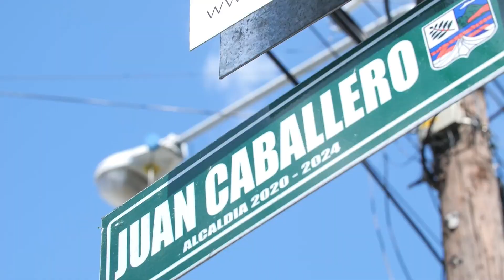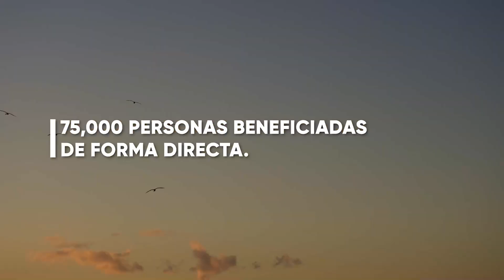Entrevista a Rosaliz Calderón (Top 50 mejores profesores del mundo)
¡El Nuevo Diario, siempre contigo!